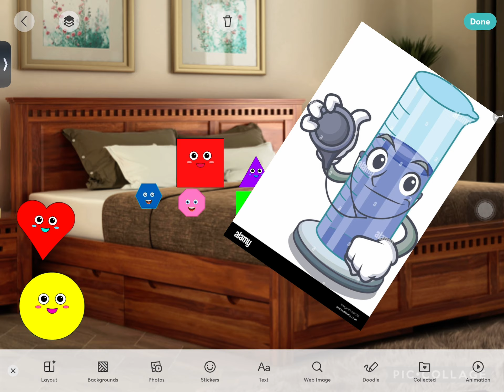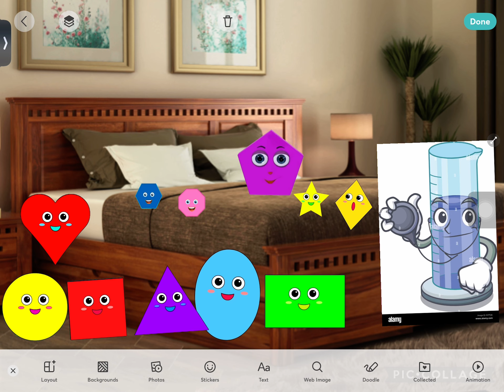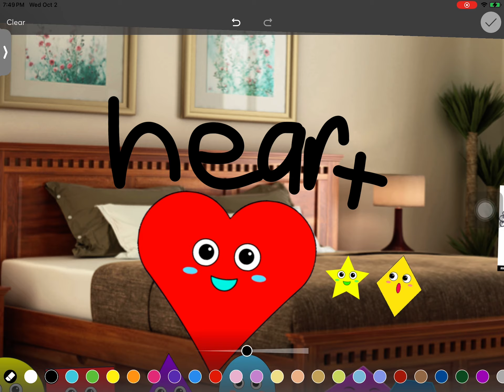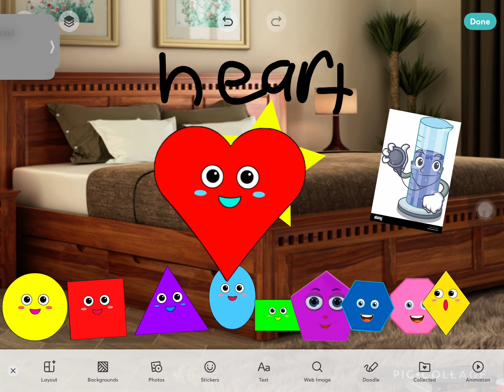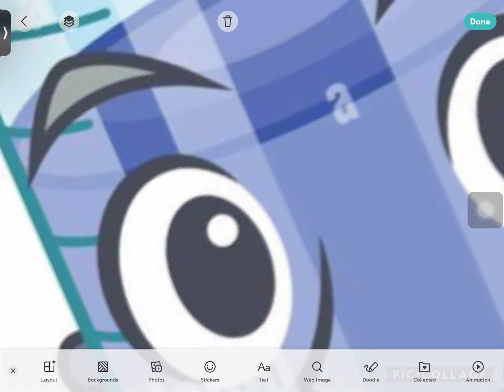Ten Little shapes clubsingalong